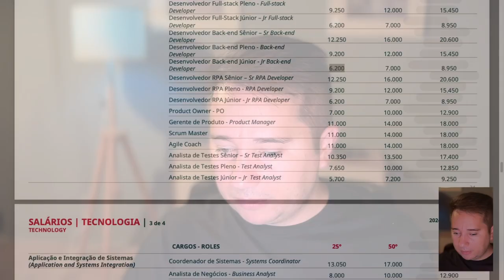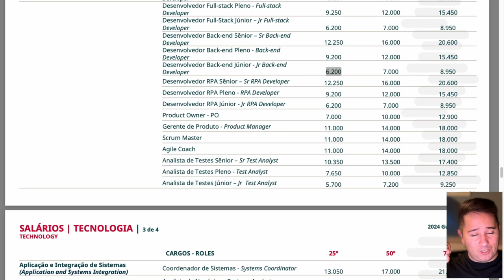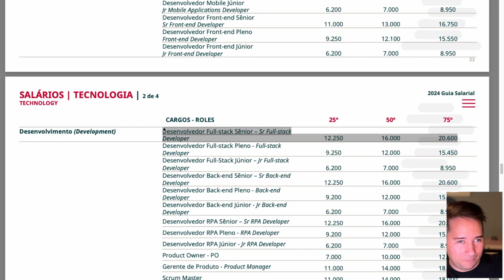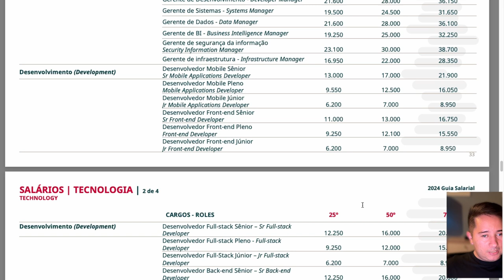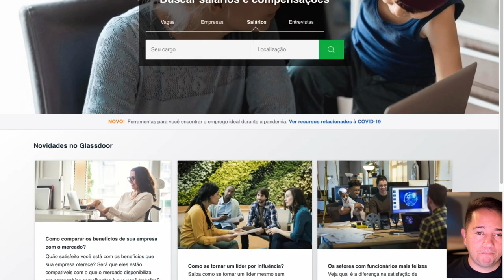POR ONDE COMEÇAR?